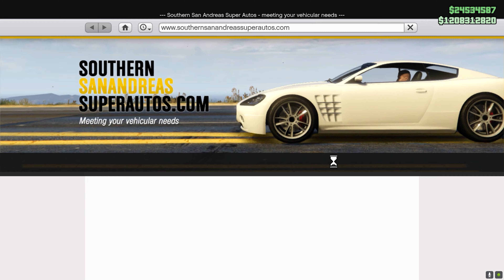GTA ONLINE - SUKİ'NİN ARABASINI YAPMAK (S2000) - [HIZLI VE ÖFKELİ]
💥 Gta Online Glitchleri, Para kasma, Level kasma gibi rehber videoları için kanala katılabilirsiniz:

0:00 Giriş/Tanıtım
1:06 Modifiye Seçenekleri
9:25 Oynanış
11:05 Outro/Çıkış

gta online
gta 5 online türkçe
gta online türkçe
gta online türkçe rehber
gta 5